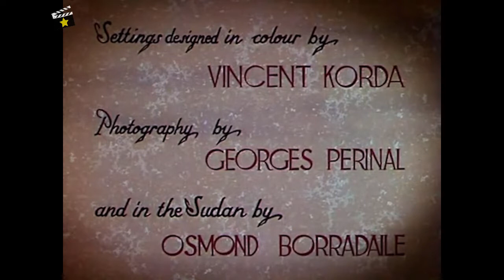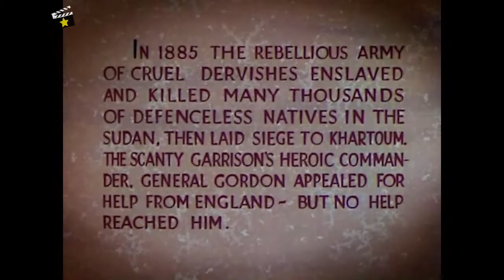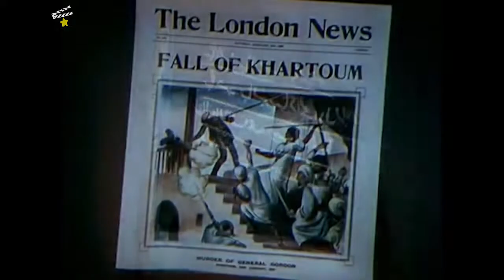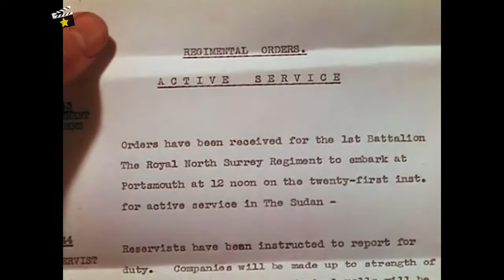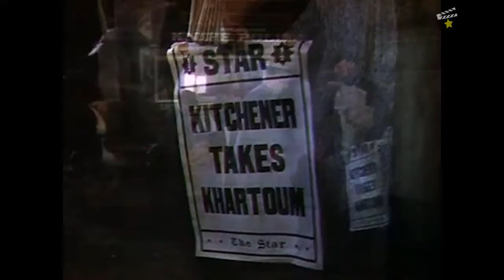⭐Las Cuatro Plumas (1939) Aventuras | Colonialismo | peliculas clásicas en español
Harry, un oficial británico, decide abandonar el ejército antes de que su regimiento se embarque con rumbo a Egipto para luchar contra los rebeldes. Su prometida y tres compañeros de armas le envían cuatro plumas blancas que simbolizan la cobardía. A partir de ese momento, Harry emprende peligrosas aventuras con el fin de poder devolver las plumas y recuperar el honor perdido.

Narra la historia de un joven oficial del ejército del imperio británico que lucha para preservar su honor tras ser acusado de cobardía durante la guerra en Egipto en 1898.

Premios
1939: Nominada al Oscar: Mejor fotografía
1939: Festival de Cannes: Nominada a la Palma de Oro (mejor película)

Reparto
John Clements, Ralph Richardson, C. Aubrey Smith, June Duprez, Allan Jeayes, Jack Allen, Donald Gray

Título original
The Four Feathers

Año
1939
País
Reino Unido
Dirección
Zoltan Korda
Música
Miklós Rózsa
Género
Aventuras | Colonialismo. África. Ejército. Siglo XIX

Grupos
Adaptaciones de A.E.W. Mason